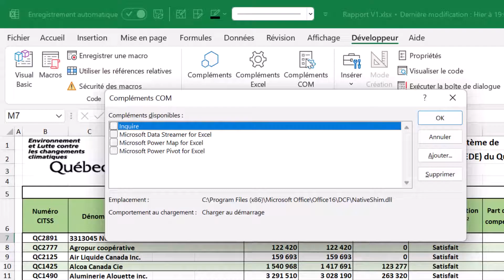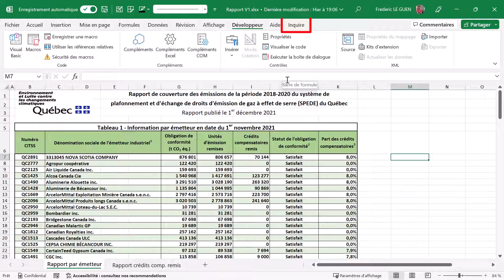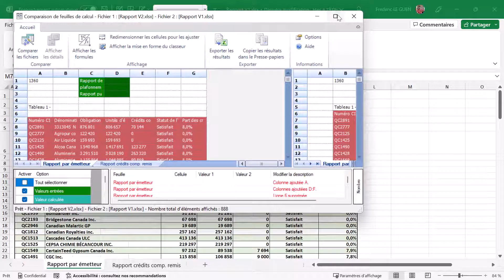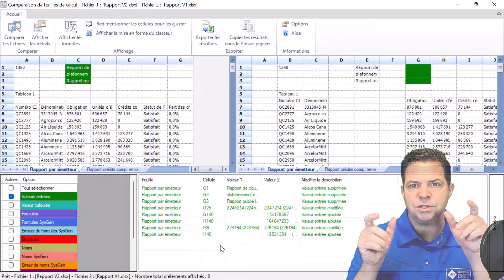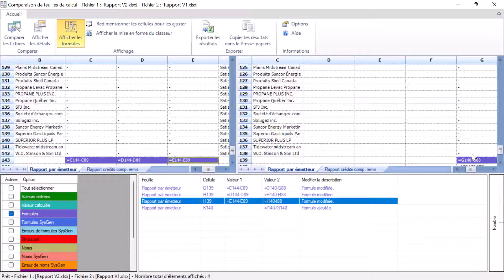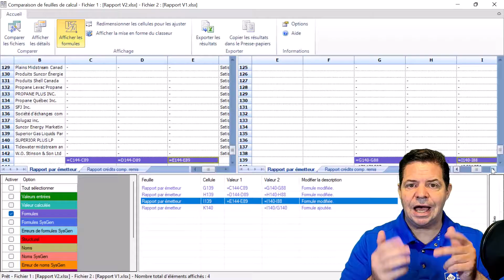Comment Comparer 2 classeurs Excel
Cette vidéo va vous montrer comment utiliser l'outil intégré à Excel pour comparer 2 classeurs Excel.
Cet outil existe depuis la version d'Excel 2013 mais il faut l'activer.
En plus, seules les versions Entreprise (E3 ou E5) disposent de cette fonctionnalité

00:00 Présentation
00:24 Charger le menu Inquire
01:37 Lancer l'outil pour comparer les fichiers
02:23 Comprendre les résultats et les couleurs
03:46 Astuce pour naviguer entre les cellules modifiées
04:56 Conclusion